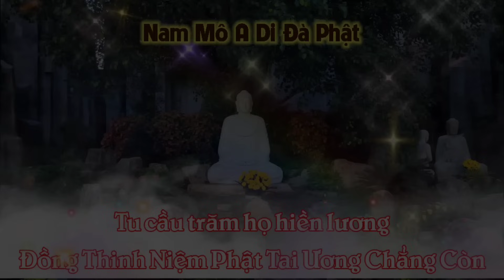Nghe Xong Giác Nghộ Luôn " Âu A lung tung " Không tu Tiêu Hết ..